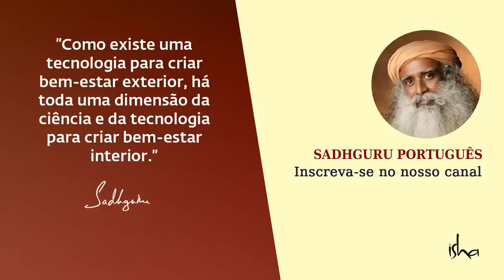5 Dicas Para Purificar Seu Corpo Naturalmente Em Casa | Sadhguru Português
"In the Grace of Yoga" (Na Graça do Yoga), com Sadhguru é um programa único de Yoga que oferece uma profunda exploração dos cinco elementos (terra, água, ar, fogo e espaço), seu significado, sua manifestação dentro de nós, e uma oportunidade de aprender ferramentas poderosas para sua purificação. Ao purificar e dominar os cinco elementos, ou pancha bhutas, você pode levar seu corpo e sua mente a um vibrante estado de saúde e rejuvenescimento.